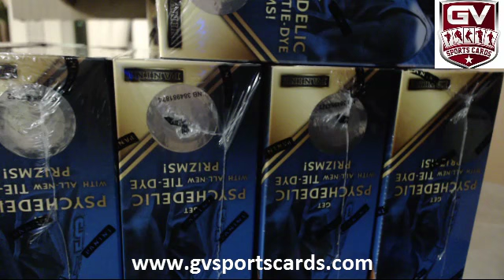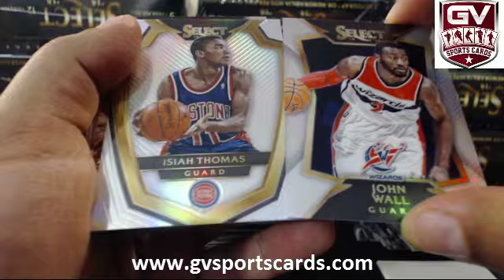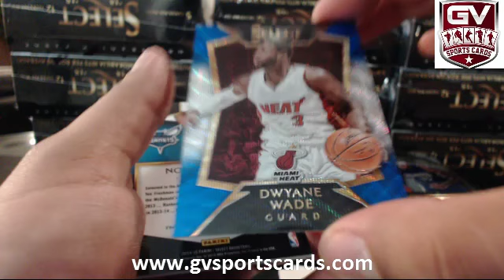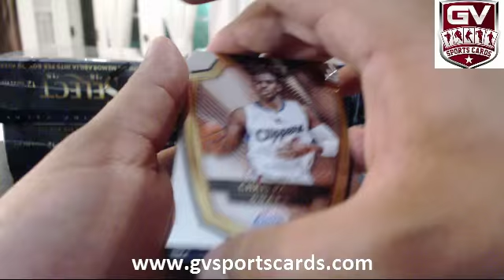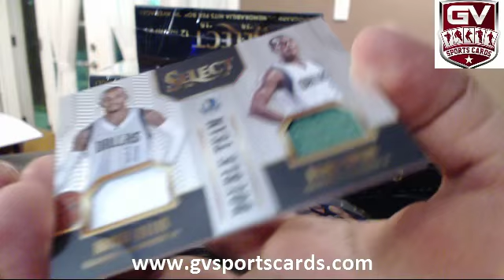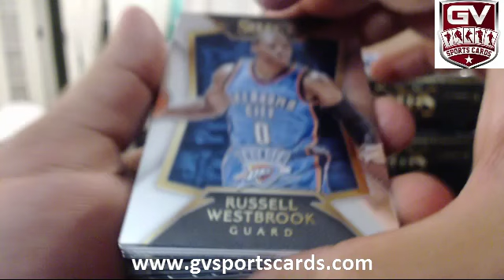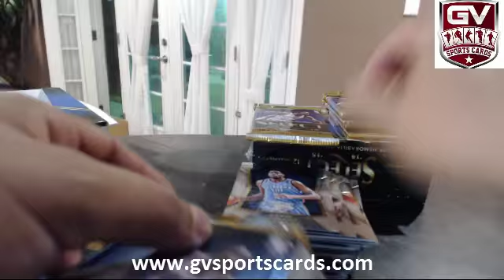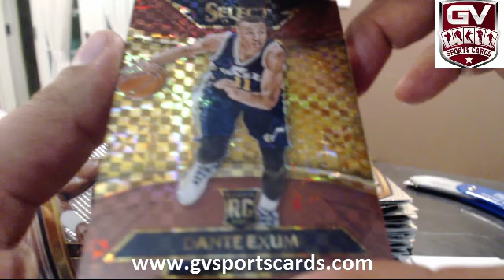2014-15 Panini Select Basketball 12 Box Break Pick your Team #17